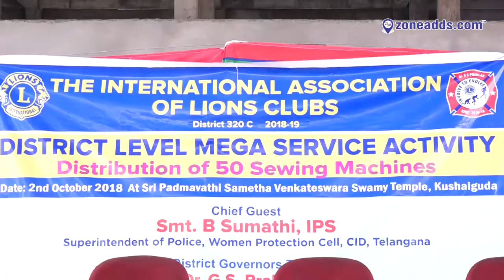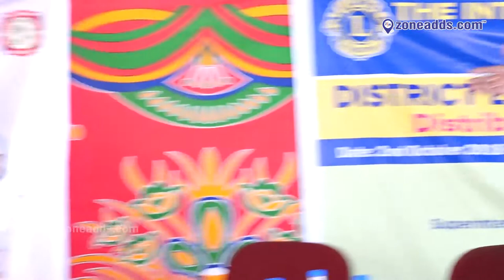Lions Clubs || District Level Mega Service Activity | Distribution Of Sewing Mechines | zoneadds.com